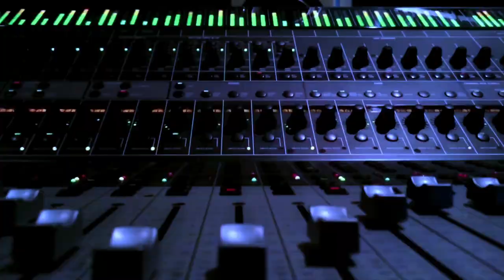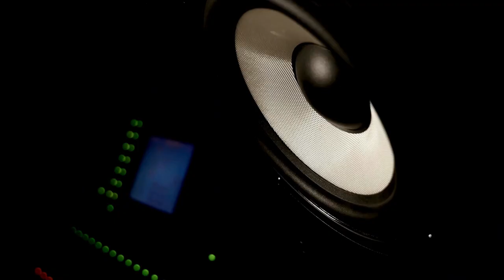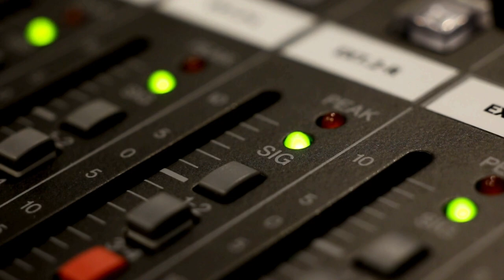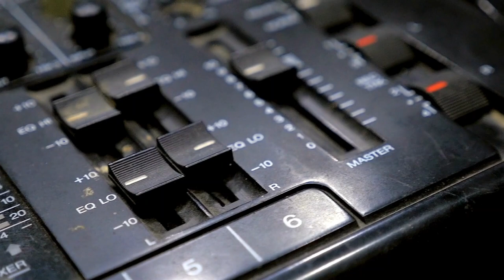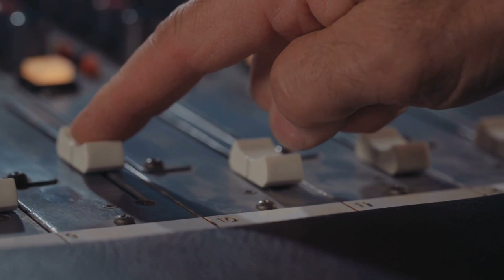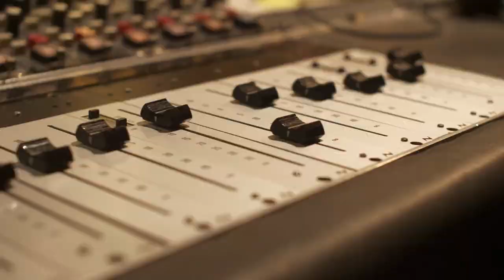What Happened in Music History October 5: Steve Jobs Passes Away: Music History Today Podcast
On the October 5 edition of the Music History Today podcast, Apple CEO Steve Jobs, who helped to save the music industry (mainly from itself) with the ITunes Store, passes away, Kelly Clarkson breaks a record, & happy birthday to Brian Johnson of AC/DC.